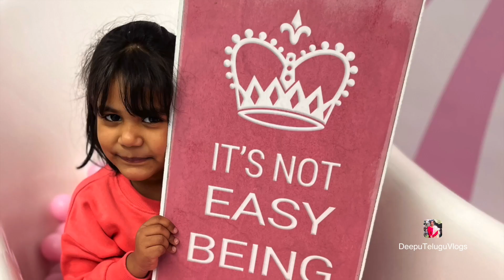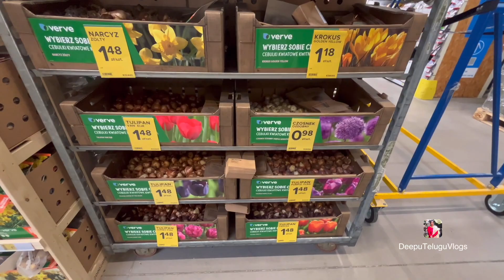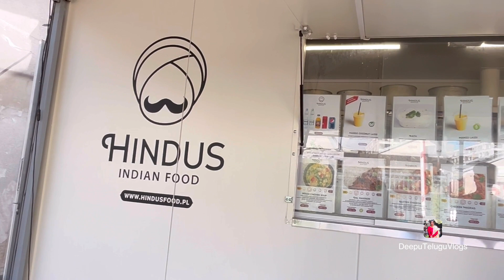Manisha's First day of School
Hi ,I'm Deepti welcome to my YouTube Channel DeepuTeluguVlogs ..Recently we moved to Krakow , Poland and I upload videos about Travel Vlogs ,Hotel Reviews Cooking,Jewellery Tutorials ,Beauty tips , Lifestyle Vlogs .I hope to Entertain and inspire.Don't miss out We've always got something fabulous going on! Be among the first to know about our upcoming videos, contests and promotions by following my Channel.

sony Handy camera 1
Canon powershot 2
My Phone-iphone apple 8 plus
My tripad 1
My second tripad
My mic Boya m1